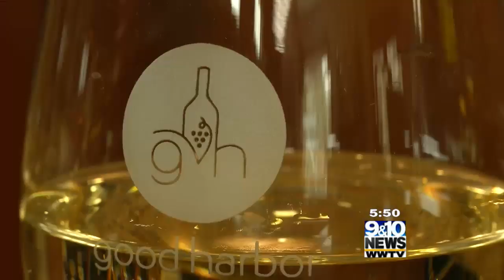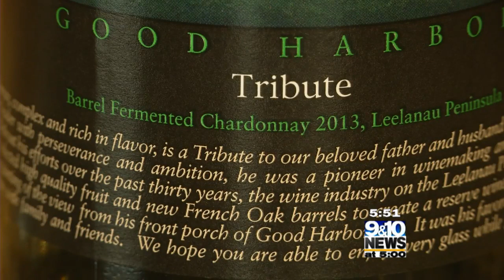BrewVine: Good Harbor Vineyards in Lake Leelanau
Good Harbor Vineyards in Lake Leelanau has been cultivating grapes and producing wines since 1980.